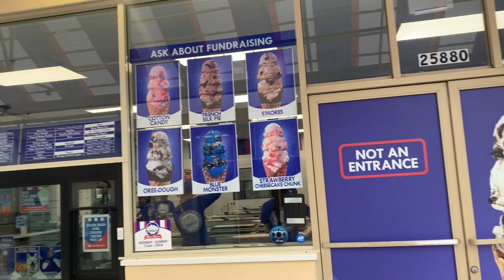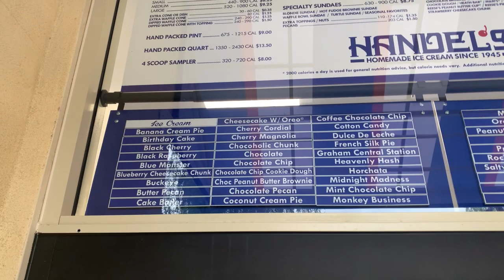Handel’s homemade ice cream | Sta Clarita California | Moniques Secret love